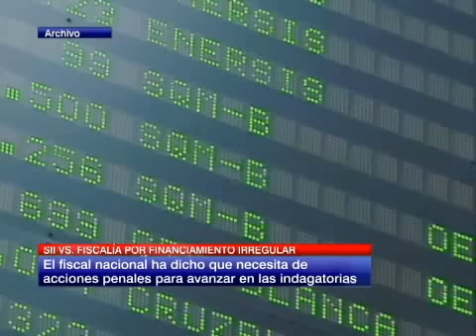SII negó retrasar a la fiscalía en investigación de financiamientos irregulares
Impuestos Internos afirmó que su prioridad es el cobro de impuestos, y no la acción penal.